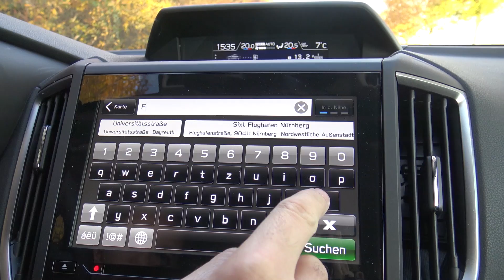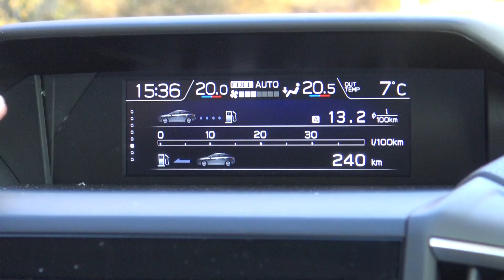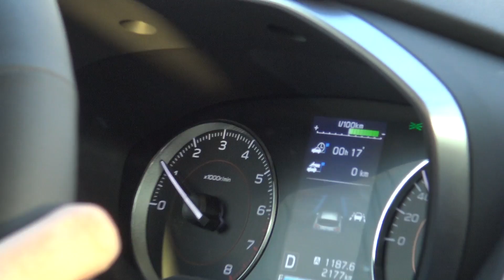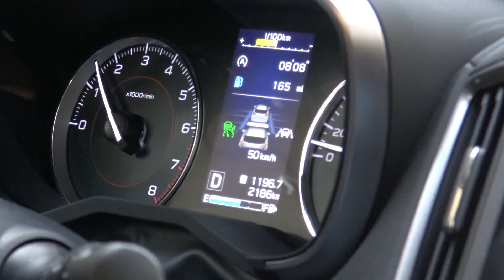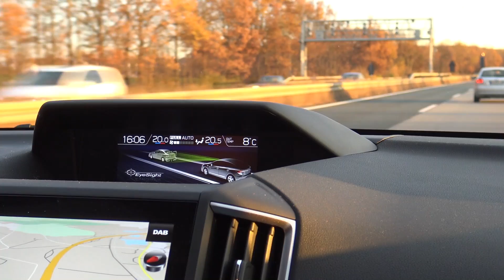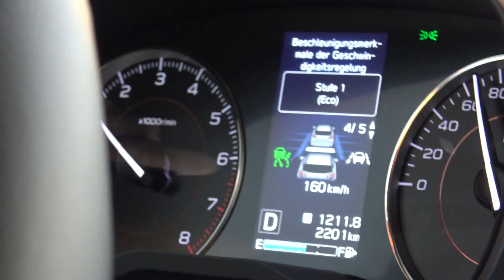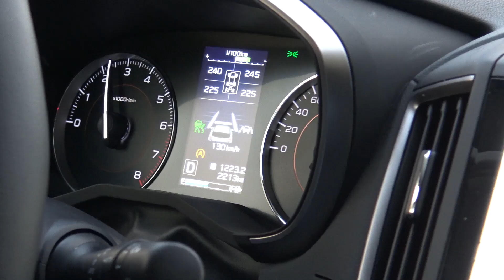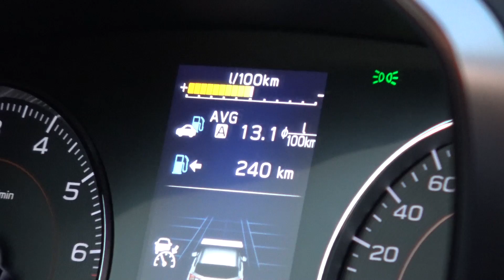Subaru XV 2.0i im Fahrbericht, Eyesight Assistenzsysteme im Test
Der Subaru XV überzeugt in vielerlei Hinsicht: In Sunshine Orange sieht er super cool aus, die Verarbeitung im Innenraum ist top. Serienmäßig hochauflösende Displays und ein komfortables Interieur sind besser gelungen als bei anderen Japanern. Der Allradantrieb kommt auch im XV als legendärer, permanenter „Symmetrical AWD“.
Das stufenlose Automatikgetriebe dreht allerdings gern mal sehr hoch und treibt den Verbrauch in die Höhe. Die Eyesight Assistenzsysteme funktionieren meistens ganz gut, haben aber mangels Radarsensor im Winter oder bei Nebel schnell Probleme.